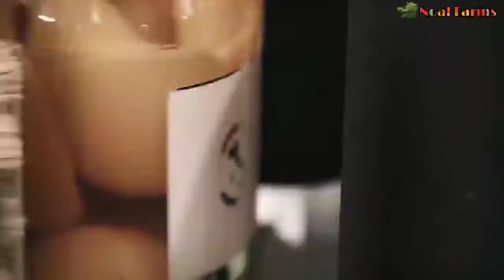Amazing Fruit Processing in Factory - Peach, Cherry, Passion Fruit Processing Line - Peach Harvest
Hello friends,

            ❖❖ Noal Farms ❖❖

About us:-